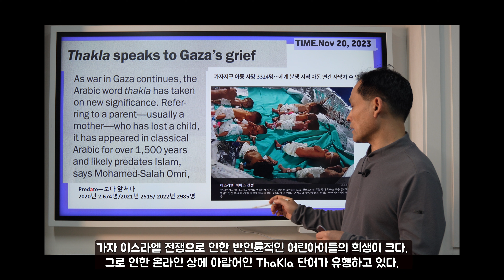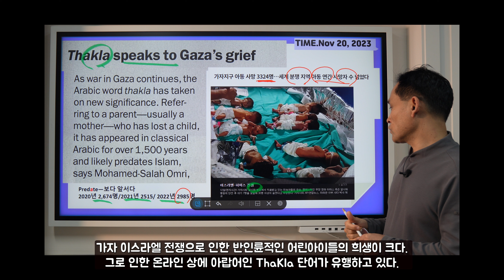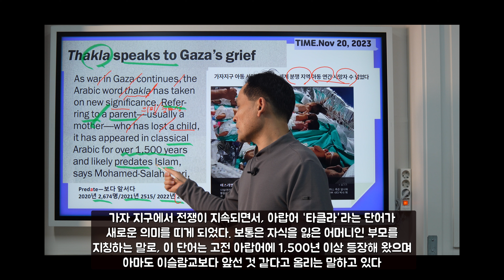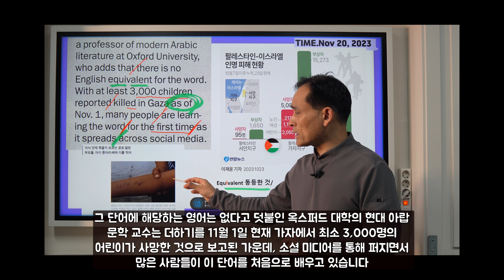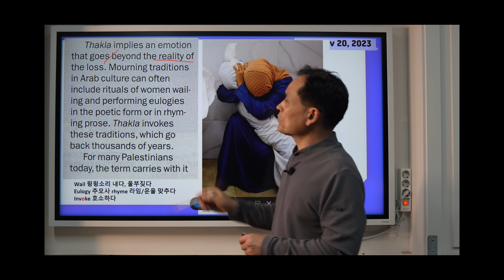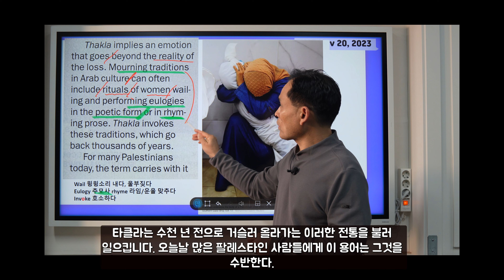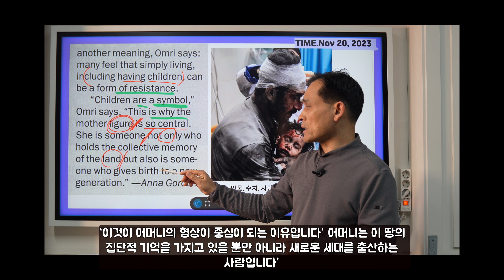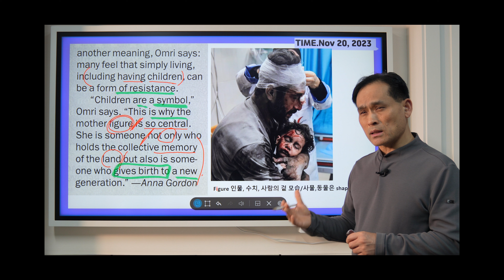타임지 읽어 주는 남자 682강 가자지구 어린이 사망 증가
폭격맞은 가자 병원에 널린 어린이 시신들을 보면서 아랍어로 Thakla 단어가 유행하고 있다, 아이를 잃은 어머니의 한이 서린 단어가 유행하면서 반 인륜적인 행위가 멈추기를 기도합니다.